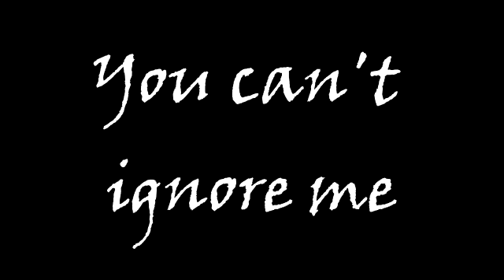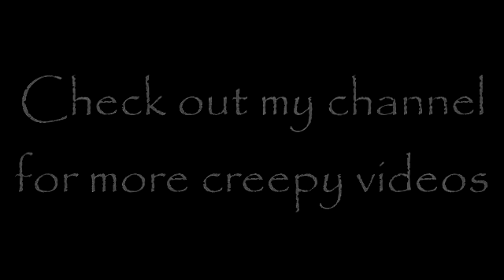10 Terrifying Pictures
Can you stand watching these pictures for long?